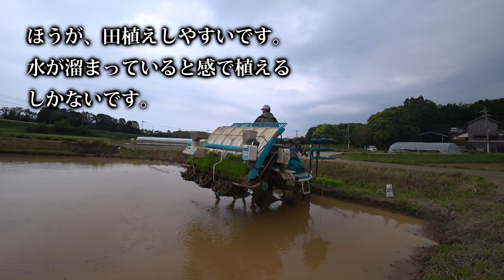【会社員実家農業手伝う】2022外周2周仕上げのやり方6条植えクボタ田植機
関連動画
4隅の残耕を抑えるトラクター耕耘方法?美しい田んぼ or 畑を作る?